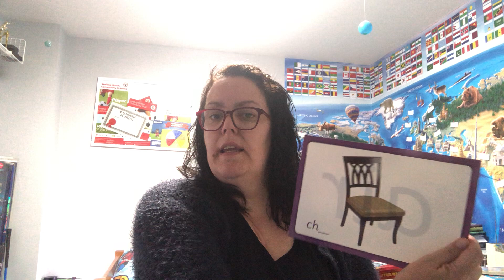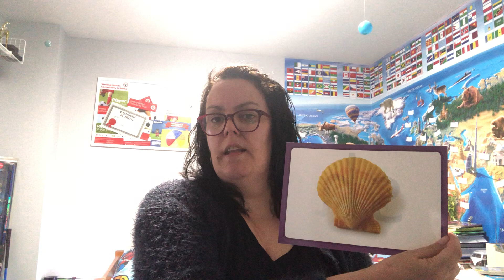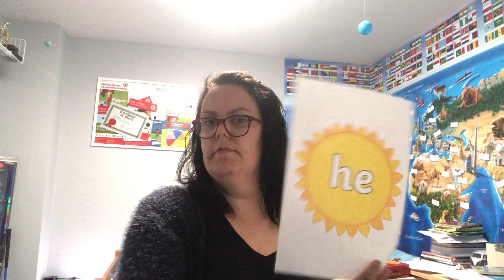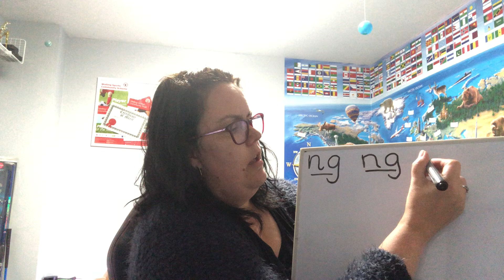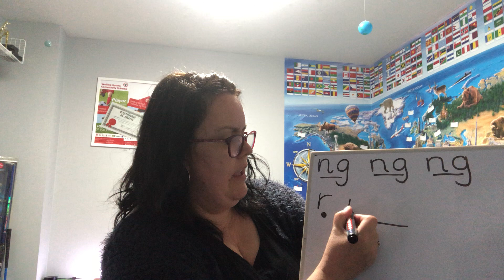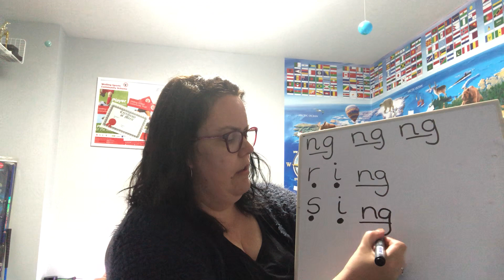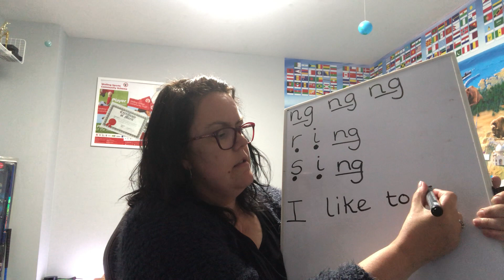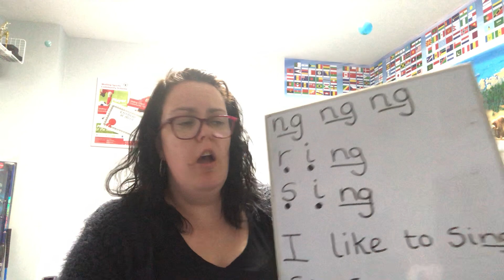Reception phonics' lesson 07.05.2020